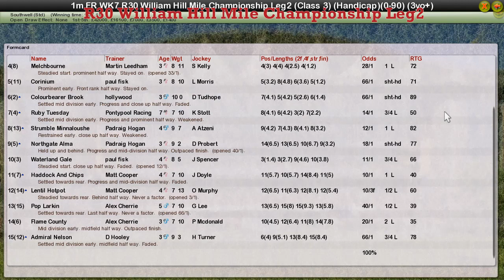FR WK7 R30 William Hill Mile Championship Leg2